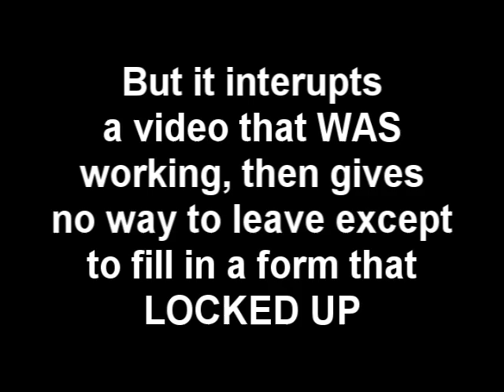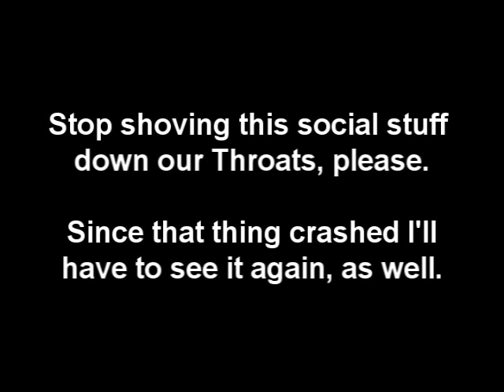tfw youtube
I've got your NAME, I've got your NUMBER, your ass is mine!
 -Google 2012